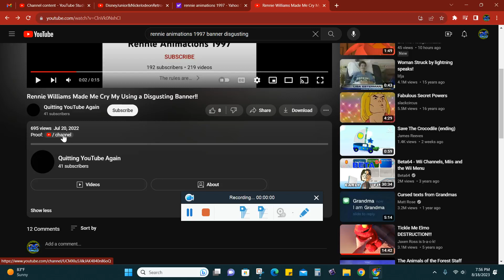YAY! Rennie Animations 1997 Is Terminated! (AUGUST 2022)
No Credits To Rennie Animations 1997